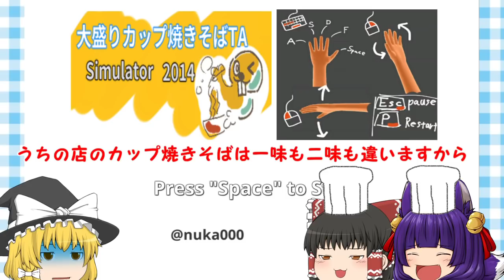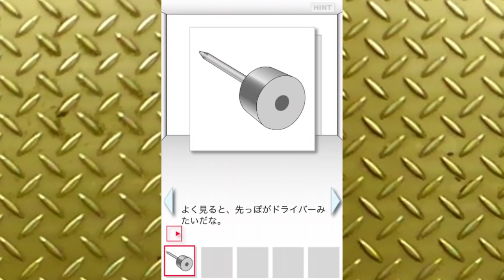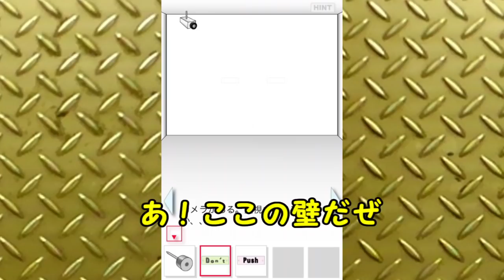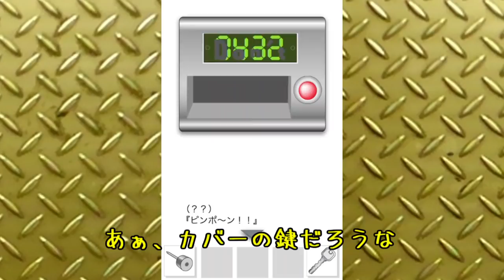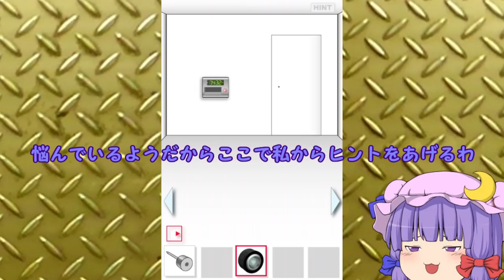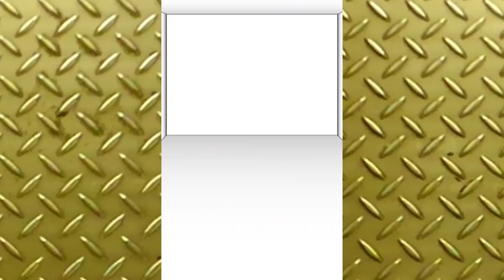【ゆっくり実況】うp主、捕まる！？絶対に食べてはいけない物を作ったら捕まっちゃった…【たくっち】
明日からやりたいゲームがあるので今日はまとめです！＾＾
今回はロブロックスのゲーム実況をやります！うp主が大好きなゆっくり実況プレイを使いご紹介したいと思います！